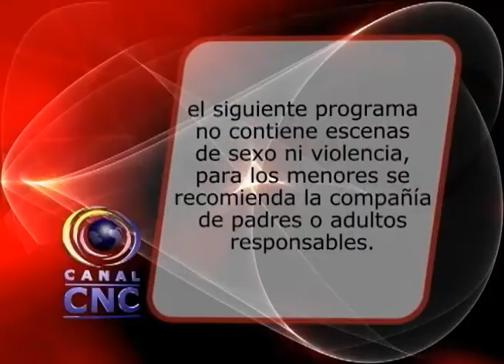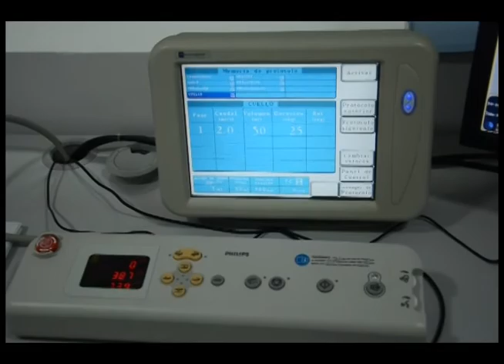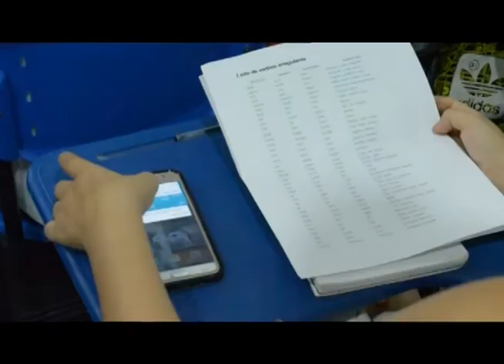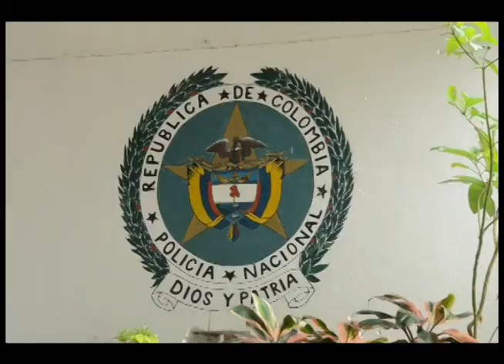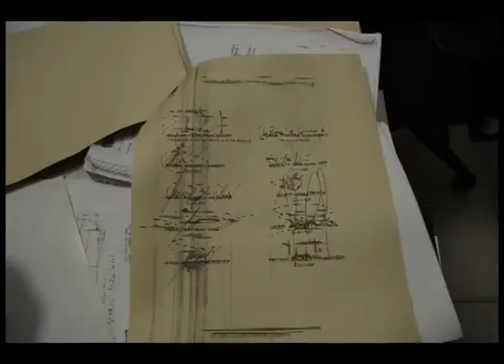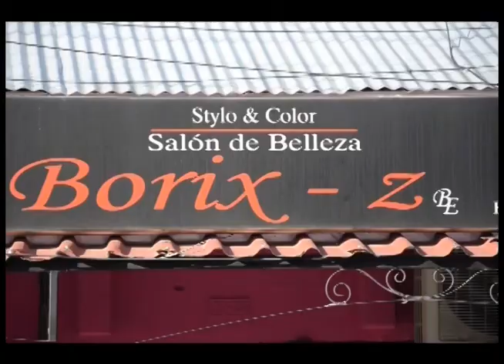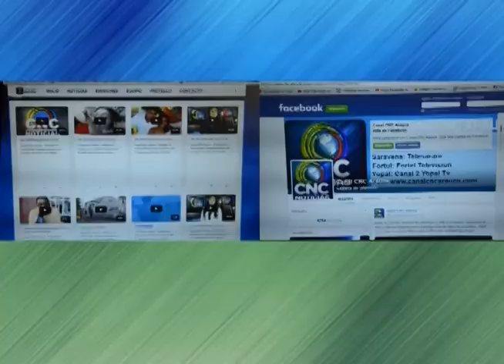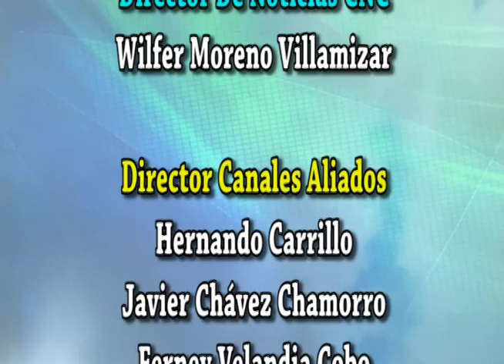CNC NOTICIAS LIVE 03 03 2017